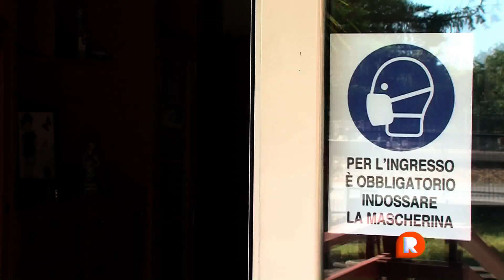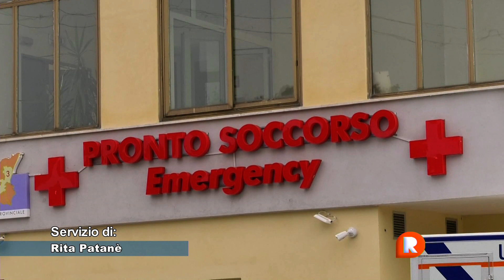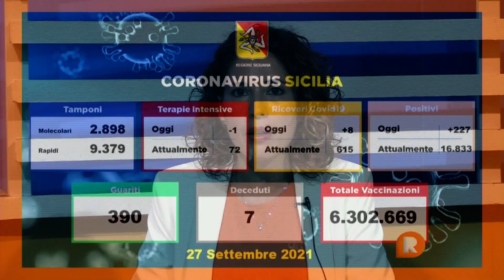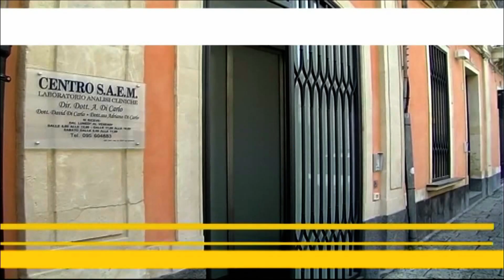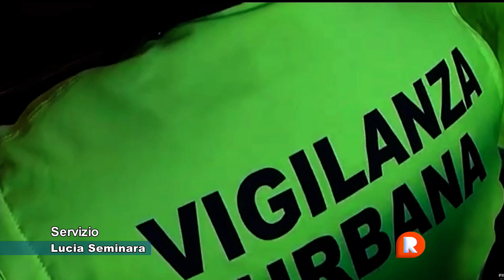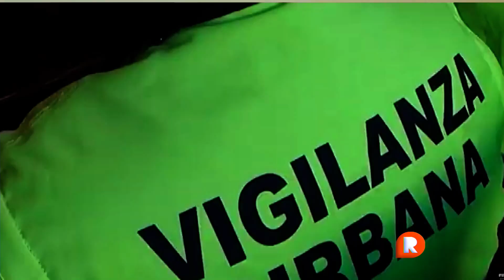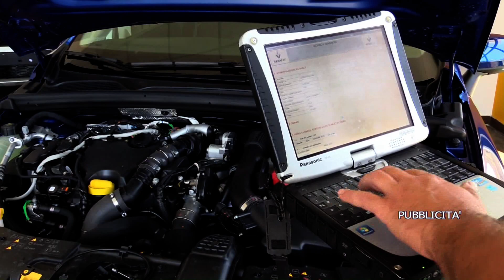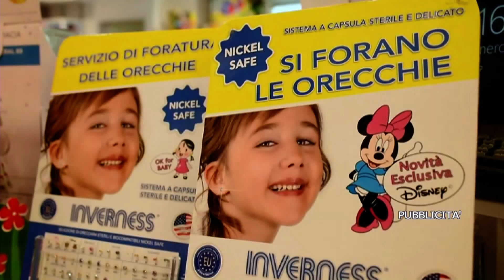TG REPORTER 28 SETTEMBRE 2021